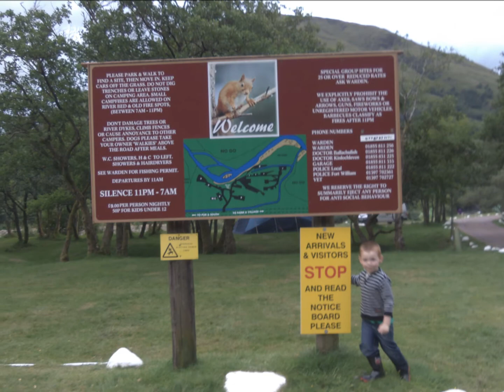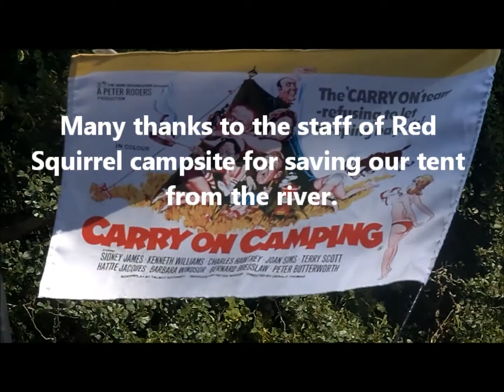Corri on camping: Red Squirrel Glencoe, Bonnie Scotland